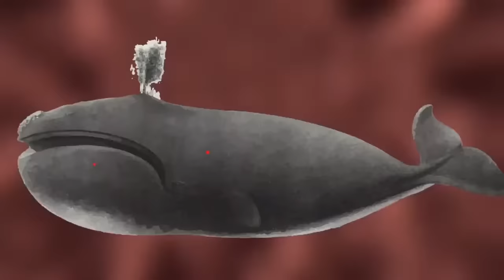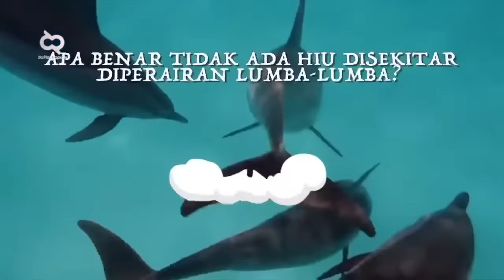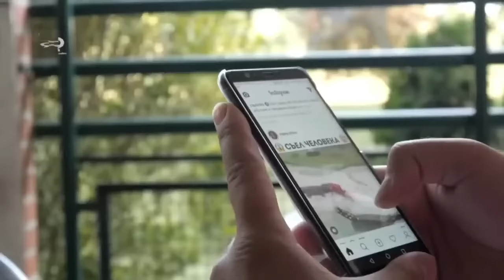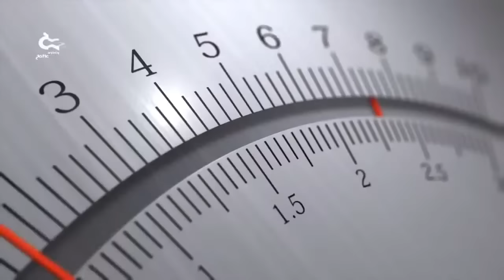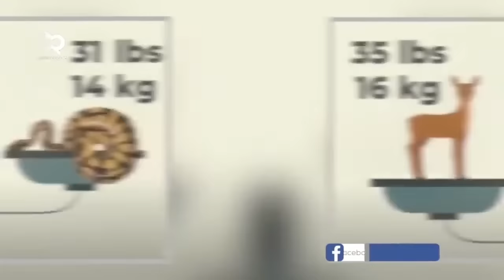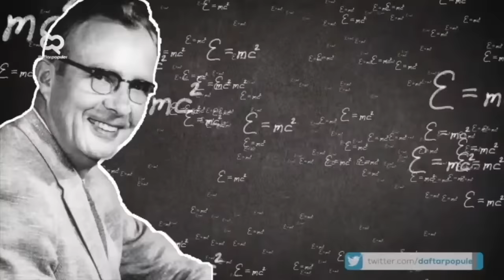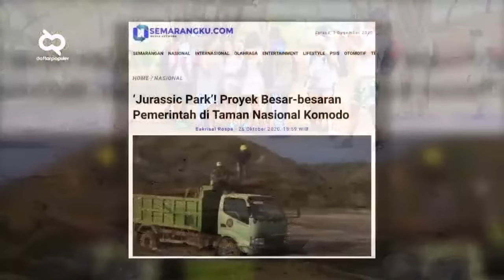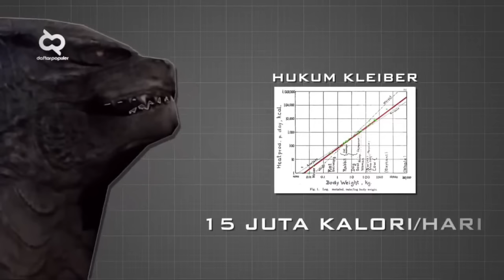INI BUKAN HEWAN SESUNGGUHNYA TAPI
Setelah kebersamaan kita yang panjang banget. Daftar populer udah ngebahas beragam hal nih, salah satu yang paling sering adalah persoalan fauna yang jumlah spesiesnya sudah mencapai 7,7 Juta. Pembahasan paling menarik, jelas tentang hubungan hewan dan kehidupan manusia jaman sekarang. Mulai dari bagaimana jika manusia diserang hewan-hewan buas sampai bagaimana jika hewan-hewan mitologi seperti naga, kraken dan juga godzilla ada di dunia nyata. Nah ini nih seluruh videonya buat kita santap sama-sama.

Pesona Alam dan Budaya Pulau Sulawesi menyajikan keindahan alam yang memukau dan kekayaan budaya yang memikat. Dengan pegunungan yang menjulang, hutan yang lebat, pantai yang mempesona, dan danau yang menakjubkan, pulau ini adalah surga bagi para pecinta alam. Ditambah lagi dengan keragaman budaya, adat istiadat, dan warisan sejarah yang kaya, Sumatera menawarkan pengalaman tak terlupakan bagi pengunjungnya.